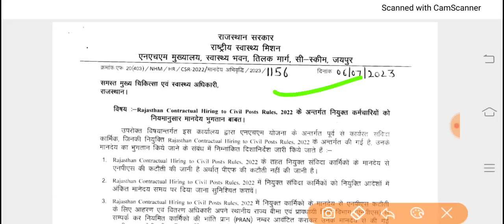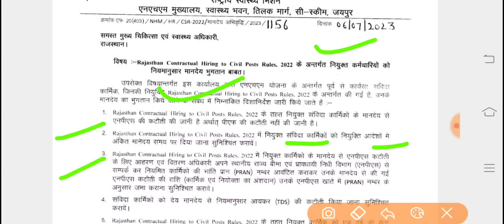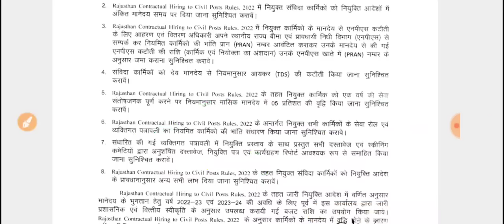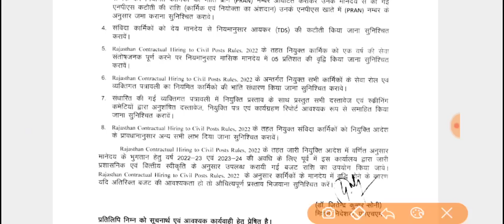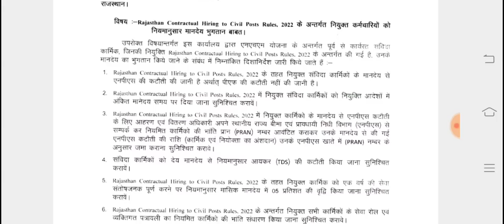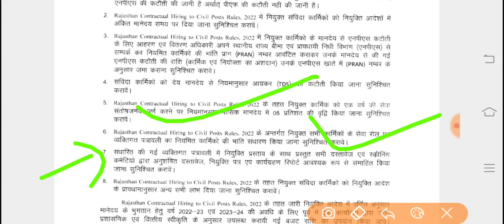Rajasthan CSR Rules 2022/संविदा सेवा नियम /5 % वेतन वृद्धि होगी -संविदा कर्मियों को लेकर आदेश जारी